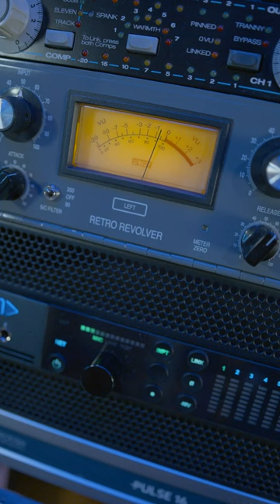REVOLVER by RETRO INSTRUMENTS dual compressor test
Pequeña demostración del dual compresor REVOLVER

Recording Pro School
AVID Learning Partner ( ALP-Professional)
España